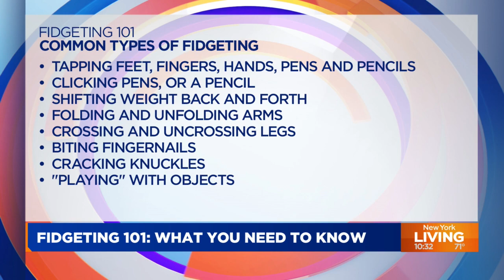What you need to know about fidgeting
Jason Robison, chief program officer at SHARE!, joined NY Living to talk about fidgeting.